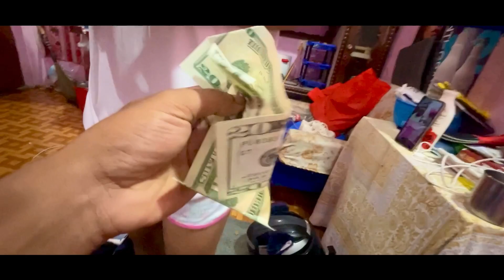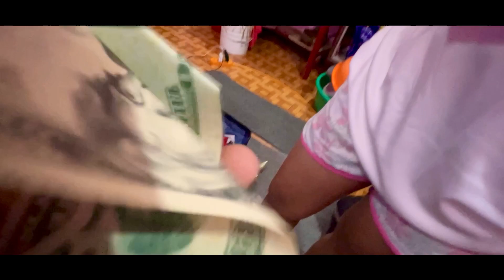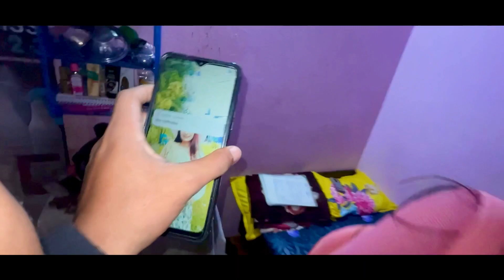| Japan jani tayari but who … ? | POKHARA TO KTM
ALL CREDIT BY -
Watch: • Light - Land of Fire I...